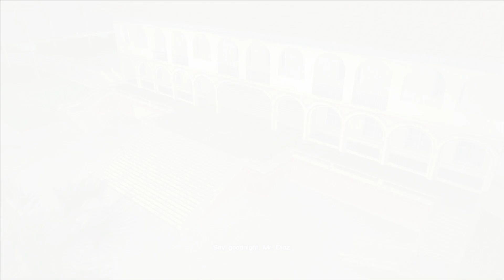Grand Theft Auto Vice City Mission #21 Rub Out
about GTA Vice City
Set within the fictional Vice City, based on Miami, the game follows Tommy Vercetti following his release from prison. After he is caught up in an ambushed drug deal, he seeks out those responsible while building a criminal empire and seizing power from other criminal organisations in the city.Set within the fictional Vice City, based on Miami, the game follows Tommy Vercetti following his release from prison. After he is caught up in an ambushed drug deal, he seeks out those responsible while building a criminal empire and seizing power from other criminal organisations in the city.